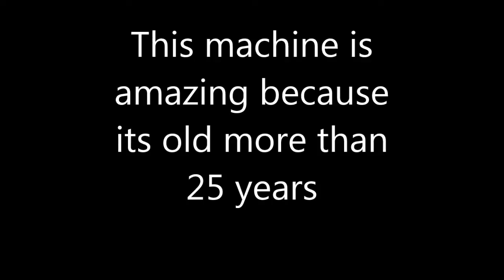Eida S18.5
This is very old washer from 90´s.
I really don´t like it because every time i wash something heavier it jumps around my bathroom like crazy!